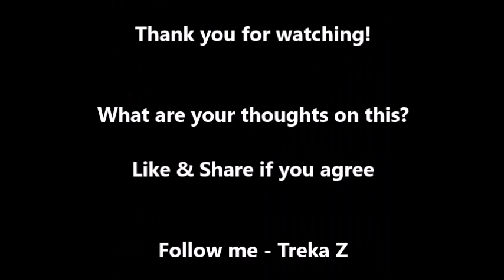Treka's msg to CNN after making Greta an expert on Coronavirus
A strong message to CNN after making Greta Thunberg an expert on the Coronavirus pandemic!
Share if you agree (Y)